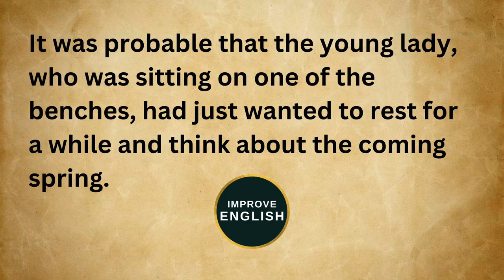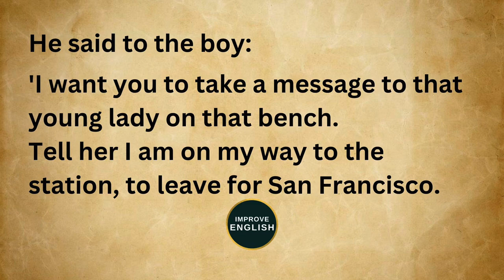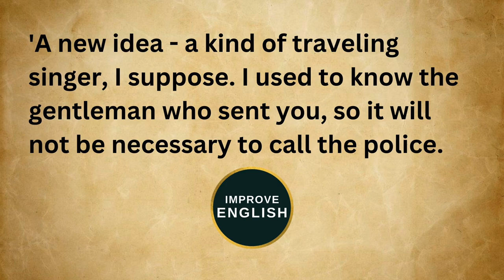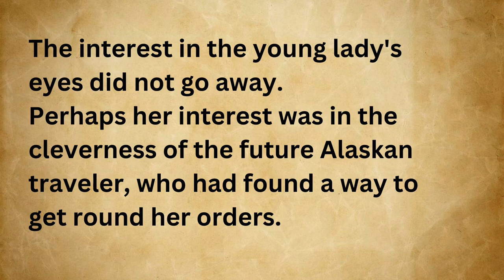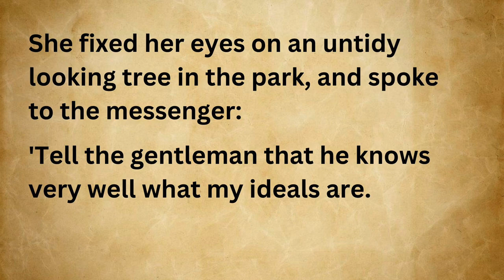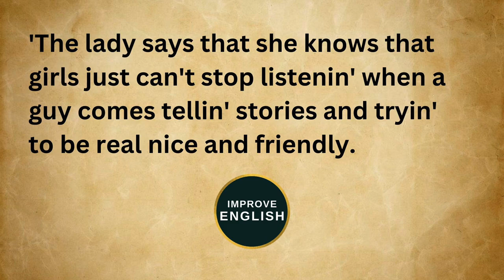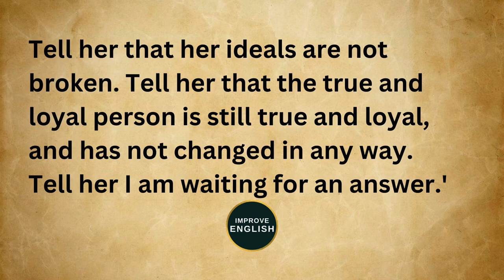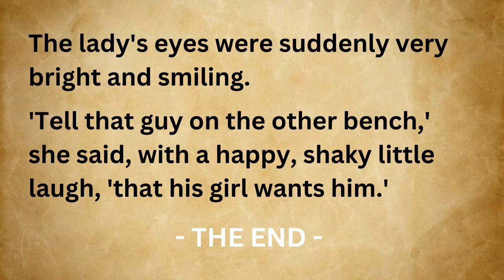A Mistake | A story in English | Improve English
A misunderstanding between a couple. The woman mistrusted her man. The man managed to clarify the confusing situation and they got back together in the end.